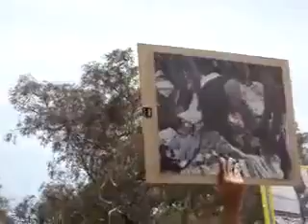Jewish Ex Israeli Speaks About Israels Paranoid and Psychotic Society Of Apartheid